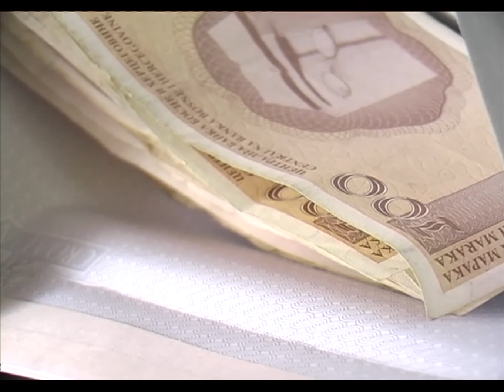Izricanje presude Toriću i Osmanoviću - 10.04.2015.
Sudija Općinskog suda Tuzla prvostepenom presudom osudio je Velida Torića na dvije godine zatvora, dok je Midhat Osmanović osuđen na dvije godine i šest mjeseci zatvora, računajući vrijeme provedeno u pritvoru zbog uzimanja mita. Osuđeni Osmanović tvrdi da je riječ o montiranom postupku.